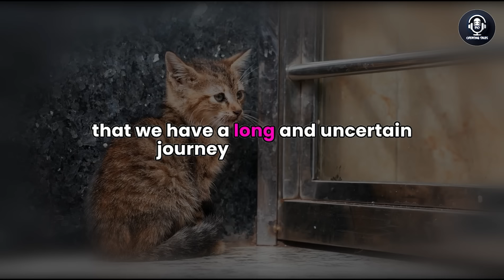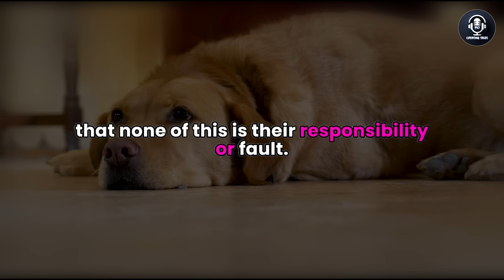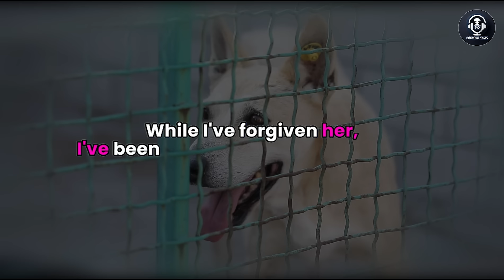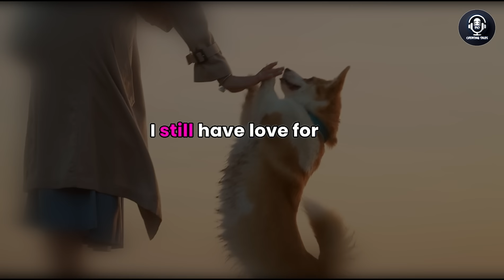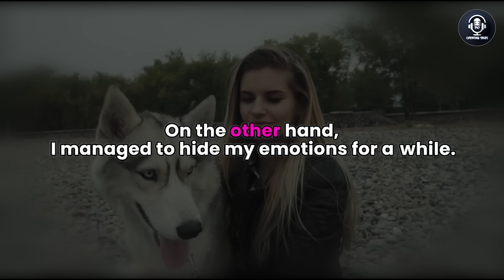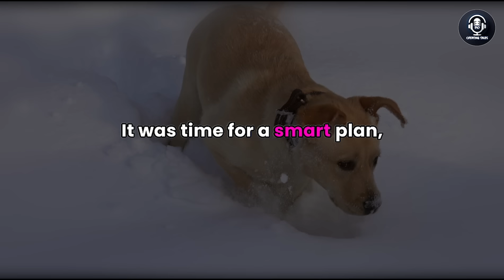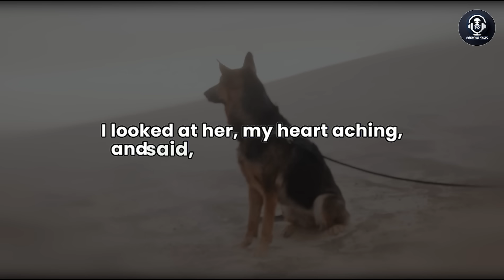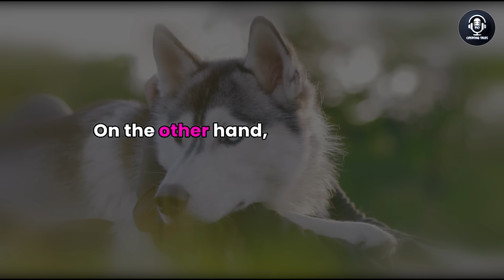We've Been Married for 11 Years, but She Has Deceived Me for the Past 8 Months, Audio Story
In our latest video, delve into a gripping story of a marriage rocked by infidelity. Discover the shocking twists and turns as a husband confronts his unfaithful wife, leading to an unexpected separation agreement.

As emotions run high, witness the wife's desperate pleas for a second chance, unveiling a heartbreaking secret that adds even more complexity to the situation. Will they find a way to reconcile?

Join the discussion and share your thoughts on how you would handle this challenging situation. Can forgiveness triumph over pain?